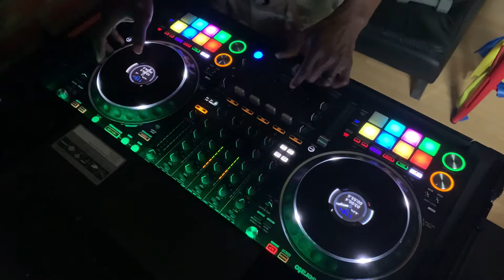🥶Crew (Remix)🥶chopped & screwed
I am DJ Fla Boi